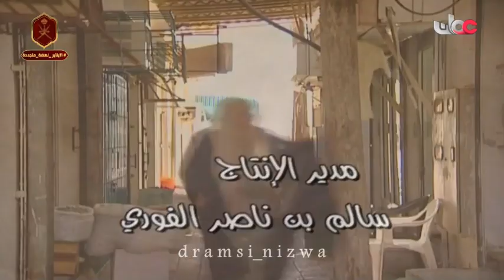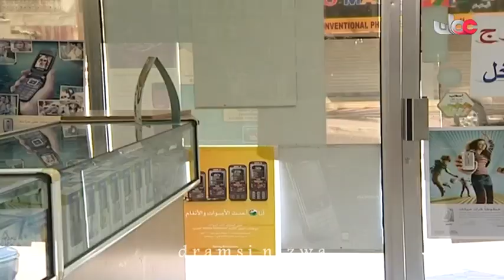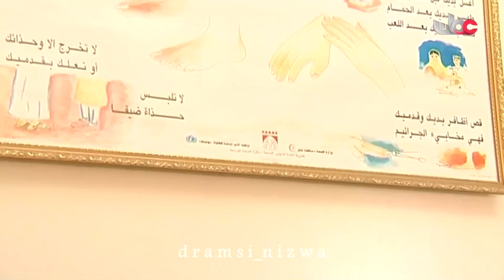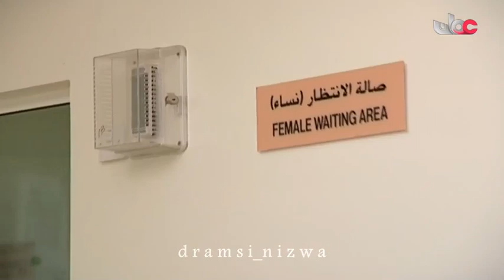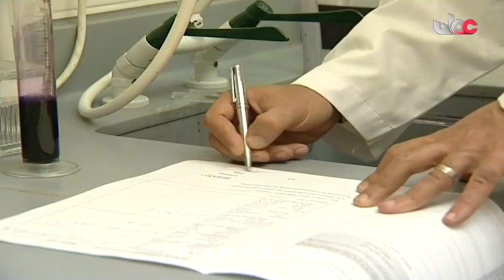المسلسل العُماني سلمى وسلامة الحلقة 4 إنتاج 2007